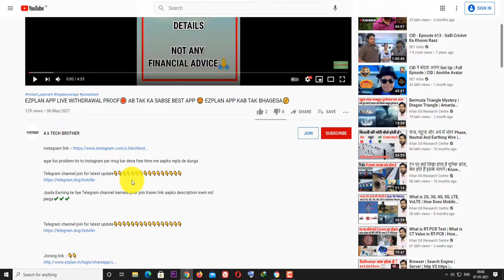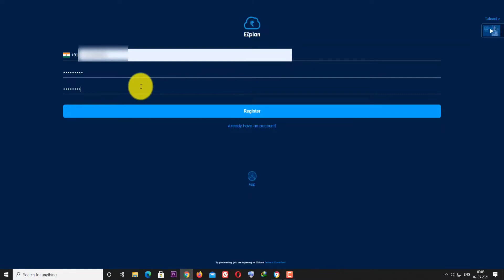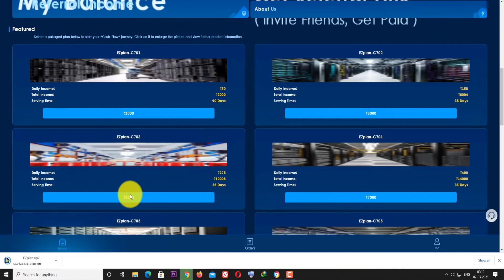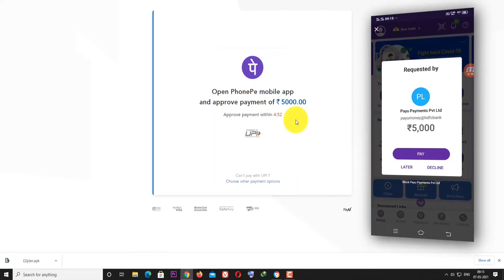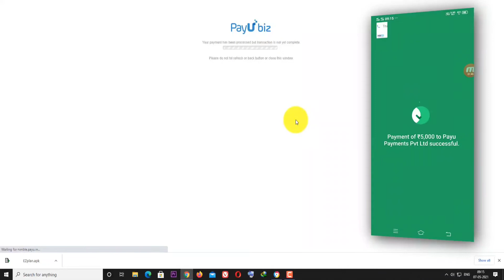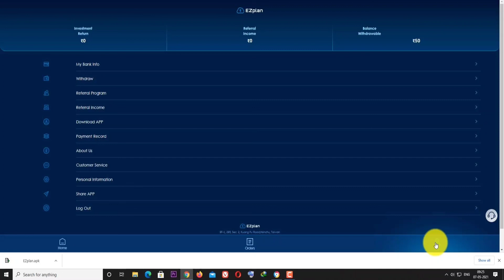EZPLAN APP LIVE RECHARGE 😭 EZPLAN BIG RECHARGE 5000 RUPEE INVESTED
agar koi problem ho to instagram par msg kar dena free time me aapko reply de dunga

Jyada Earning ke liye Telegram channel hamara jarur join Karen link aapko description mein mil jaega✔️✔️✔️